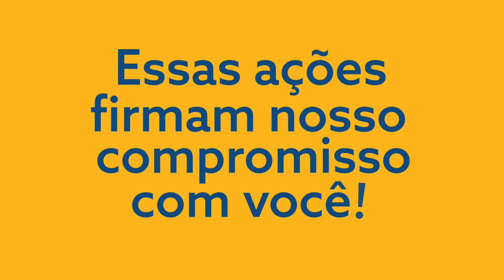Novo Centro de Distribuição | Espirito Santo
Em novembro de 2022 inauguramos o novo Centro de Distribuição da Fotus, com o objetivo de adequar a infraestrutura ao projeto de expansão da empresa.

O novo espaço está localizado na Rodovia Darly Santos, em Vila Velha/ES e possui o dobro de área de armazenagem do antigo galpão.

A Fotus sempre busca melhorar os processos para aprimorar a excelência de serviço da equipe.